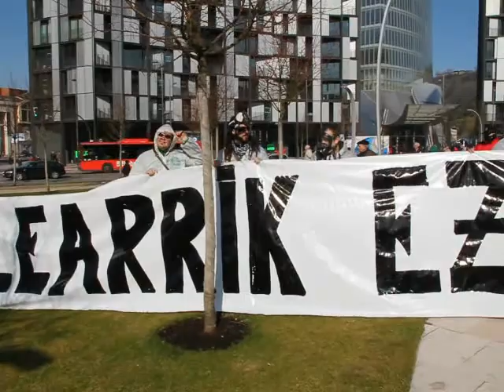Garoña itxi orain.mpeg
Eragile sozial, sindikal eta politikoek Garoñaren itxiera exijitu dute Iberdrola dorrearen inaugurazio ekitaldian